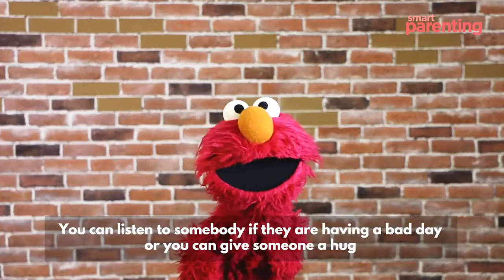2 Kinds of Puppets